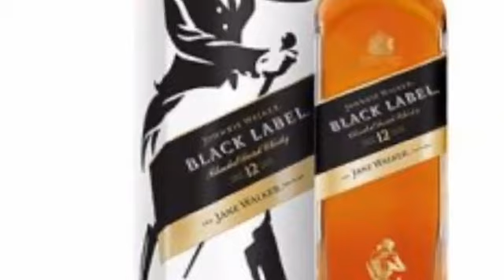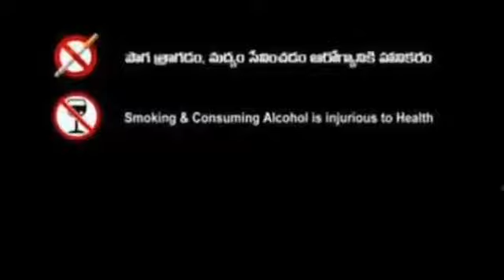influence of alcohol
Video from Venkat